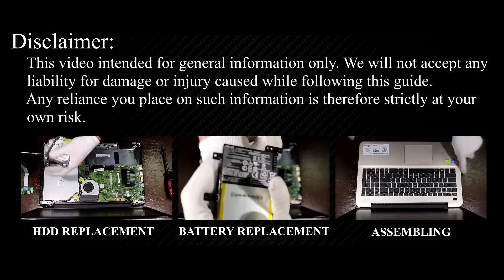Asus X555 RAM Upgrade & Install: Step-by-Step DIY Guide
In this detailed tutorial, I'll walk you through every step of the installation process, ensuring a smooth and successful RAM upgrade on your Asus X555LA, X555DA, X555DG, X555LB, X555LD, X555LF, X555LI, X555LJ, X555LN, X555LP, X555SJ, X555UA, X555UB, X555UF, X555UK, X555YA, X555YI laptop.

💻 *DESCRIPTION*
In this comprehensive guide, learn how to upgrade and install RAM in your Asus X555 laptop like a pro! Boost your laptop's performance and speed with these easy-to-follow steps. Whether you're a tech novice or an experienced user, this DIY tutorial has got you covered. Say goodbye to sluggish performance and hello to smoother multitasking and faster processing! Watch now and level up your laptop's capabilities.
This video guide applies to the following Asus X555 models: X555DA, X555DG, X555LA, X555LB, X555LD, X555LF, X555LI, X555LJ, X555LN, X555LP, X555SJ, X555UA, X555UB, X555UF, X555UK, X555YA, X555YI.

🛠️ In this tutorial from HowFixit, we cover:
1. Tools required for laptop RAM upgrade.
2. Precautions before starting the upgrade process.
3. Step-by-step guide to disassembling the laptop.
4. Tips for removing the old RAM module.
5. Installing new RAM module.
6. Reassembling your laptop.